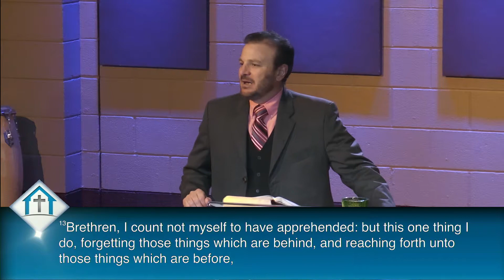Press Toward The Mark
"Don't give up!"  That's the message the Apostle Paul joyfully delivered to the Church. Sometimes we can grow tired fighting the good fight of faith. But Paul admonishes us to not be weary in well doing, for we shall reap in due time, if we faint not.  When our situation looks darkest, when we feel that we don't have the strength to carry on, all we must do is look to our Savior, Jesus Christ.  Because He overcame, He has promised to give us the strength we need to overcome any trial or temptation which stands before us. We can cry out to Him, and call upon His wonderful name Jesus, and He has assured us that He will never leave us nor forsake us.  There is a great prize waiting for us at the finish line if we will continue to "Press Toward The Mark".

JOIN US for service at 740 Wooten Rd Ste 108, Colorado Springs, CO 80915

The Master's House is an evangelical, non-denominational house of praise and worship. Sunday Service begins at 1:00pm and Adult Bible Study, Chosen Generation youth service and our Pioneer Clubs program begins Wednesday night at 7:00pm!

The Lord Jesus Christ is alive and well today, and able to do all things. All power is given Him, and through His name we are forgiven, and through the shedding of His blood our sins are remitted, and that His Word stands as true today as it did 2000 years ago. Repentance of one's sins, water baptism in the Name of the Lord Jesus Christ, and being baptized with the Holy Ghost is His divine specific plan of salvation. Rev. Paul Gregory Kiggins

(keywords) Press Toward The Mark | Rev. Thomas Nunes | Rev. Paul Gregory Kiggins | The Master's House | The Master's House in Colorado Springs